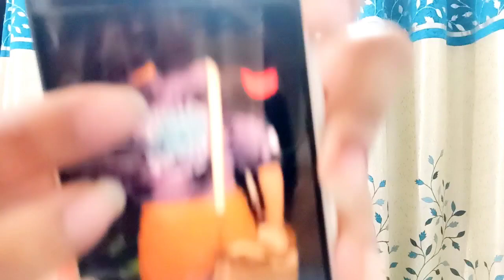Aww! Janiye aakhir Karan Kundra ki konsi chiz par Tejasswi Prakash ne kiya kabza?